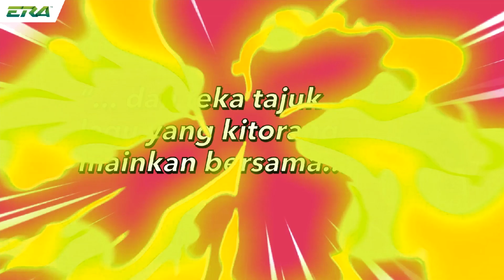Hit Suku ERA X Foodpanda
Teka tajuk lagu yang dimainkan bersama bunyi rem motor untuk memenangi sebahagian dari RM10000 bermula 23 Mac hingga 3 April 2020 dalam Hit Suku ERA X Foodpanda. Kalau korang nak tahu cara-caranya, boleh checkout kat video ni.